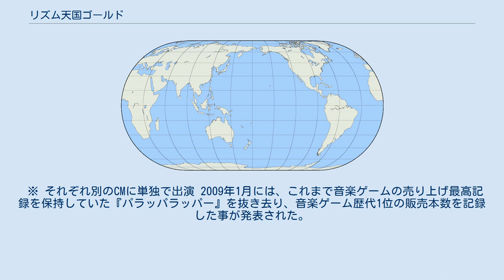リズム天国ゴールド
『リズム天国ゴールド』（リズムてんごくゴールド）は、任天堂より2008年7月31日に発売されたニンテンドーDS用音楽ゲーム（公称ジャンルは"ノリ感ゲーム♪"）。
 2006年8月3日に任天堂より発売された『リズム天国』の続編。
 今作ではDS本体を縦持ちにし、タッチペンを使用してプレイする。
プレイヤーの利き手に合わせ、タイトル画面にて「右キキ」（タッチパネルを右側）と「左キキ」（タッチパネルを左側）との設定変更が可能。
 ゲーム中に流れる音楽のリズムに合わせる基本ルールは前作と同様。
リズムゲームは1〜3分程度のシンプルな内容で、全10ステージ×各4種類で合計40種類を収録。
これに加え、各ステージの最後には「リミックスステージ」が登場する。
 各リズムゲーム終了後「やりなおし」、「平凡」、「ハイレベル」いずれかの評価が現れ「平凡」以上を出せばクリア。
同時に成績により「ノリ感」数値が上下する。
「ノリ感」数値の最大値は140。
「ハイレベル」を出せばメダルが入手でき、これを集める事でエンドレスゲーム（ミニゲーム）、リズムおもちゃ、ギターレッスンなどのおまけ要素が出現する。
 「やりなおし」になっても上手かった所があればそこを褒めて「いいトコあるヨ!ガンバッて!」と励ましたり、1つのリズムゲームを何度やっても「やりなおし」になりどうしても進めない時に「喫茶店」に行くとそのリズムゲームを飛ばしてくれたりと、初心者にも配慮した作りとなっている。
 時おり「ハイレベル」を出したリズムゲームに対して「パーフェクトキャンペーン」が行われる事があり、一度もミスなくクリアする事で別のおまけ要素が出現する。
 前作に引き続き、シャ乱Qのつんく♂がプロデュースおよび楽曲を提供。
リズムゲームにはつんく♂プロデュースユニットであるキャナァーリ倶楽部、THE ポッシボー歌唱のオリジナル楽曲も収録されている。
一部リズムゲームやシステム部分のBGMは任天堂の米政美が作曲を担当している。
 ★印が表記されたものは『リズム天国 ザ・ベスト+』に収録、☆印は『リズム天国 ザ・ベスト+』に収録しているが、エクストラとして収録されているものである。
 リズムの基礎を学ぶ前半6ステージ。
しかし、前作よりも難易度は上昇している。
なお、この呼称はステージ6に登場する「ロッカー」をクリアするとできるギターレッスンのコースに因んでいるが、ゲーム中にはこの呼称はない。
 ステージ1 ステージ2 ステージ3 ステージ4 ステージ5 ステージ6 スタッフロール 難易度が上昇した後半4ステージ。
この呼称はステージ10に登場する「ロッカー2」をクリアするとできるギターレッスンのコースに因んでいるが、ゲーム中にはこの呼称はない。
また、ほぼ全てのステージがロングバージョンとなっているため、集中力が試される。
 ステージ7 ステージ8 ステージ9 ステージ10 「ハイレベル」の判定の際に得ることのできるメダルを貯めると、メダルコーナー内のボーナスゲームをプレイできる。
 全6種類のゲーム。
 全7種類。
 ギターレッスン（テクニカルコース）は演奏中にチョーキングを用いるため、「ロッカー2」をクリアしてからのオープンとなる。
 ギターレッスンの「ベーシックコース」「テクニカルコース」をそれぞれ全てランクA以上でクリアすると、 ライブコンテストの対応したクラスにエントリーすることができる。
 ギターレッスンで演奏した4曲をメドレー形式で演奏する。
 テクニカルコースでは４曲終了時点で成績優秀だと、アンコールが発生する。
 （曲はロッカー2） リズム天国ゴールドのキャラがたくさん観に来ている。
 ※ それぞれ別のCMに単独で出演 2009年1月には、これまで音楽ゲームの売り上げ最高記録を保持していた『パラッパラッパー』を抜き去り、音楽ゲーム歴代1位の販売本数を記録した事が発表された。